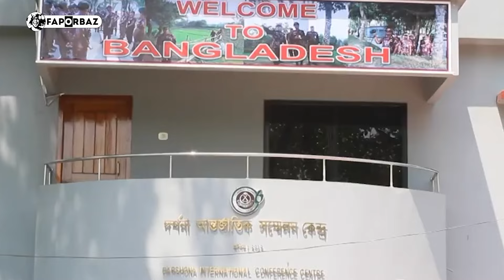ভারতের কাছে থেকে ২০০ একর জমি পাচ্ছে বাংলাদেশ! । Faporbaz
২০০ একর জমি বাংলাদেশকে ফিরিয়ে দিচ্ছে ভারত। দৌলতপুর সীমান্তে ভারতের দখলে থাকা জমিগুলো ফেরত পাবে বাংলাদেশের জমির মালিকরা।